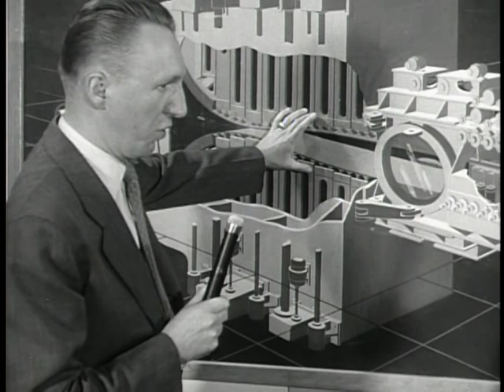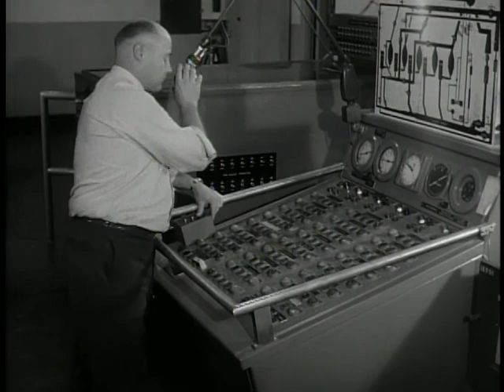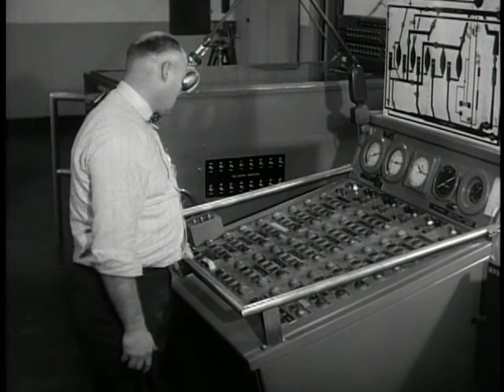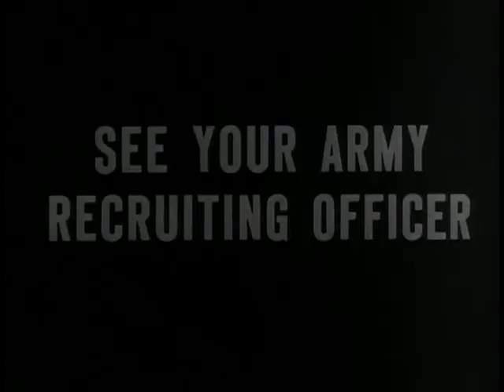Big Picture: This is Aberdeen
Big Picture: This is Aberdeen - National Archives and Records Administration   - ARC Identifier 2569519 / Local Identifier 111-TV-249 - DVD copied by Justin Grimes. Department of Defense. Department of the Army. Office of the Deputy Chief of Staff for Operations. U.S. Army Audiovisual Center. (ca. 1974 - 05/15/1984). This is an on-the-spot report from the Aberdeen Proving Ground, Maryland, as to the activities going on -- activities to prove our military equipment the finest in any Army. Lieutenant John Mortimer interviews key personnel at Aberdeen, bringing out the importance of the individual's job in "testing for the best."